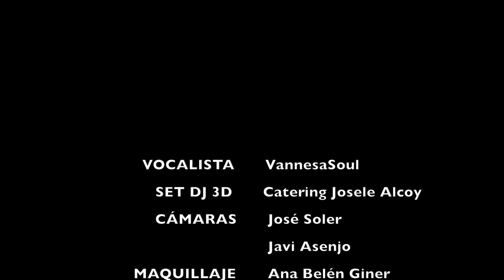Jesús Rodriguez feat Danny Ulman Let me be the one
Videoclip realizado entre los meses de febrero y marzo de 2014 para el Dj Jesús Rodríguez y el cantante Danny Ulman dirigido y producido por Javier Asenjo de Daclick Studio
Agradecimientos:
Vocalista: Vanessasoul
Set DJ Video Mapping  - Catering Josele Alcoy
Cámaras: Jose Soler y Javier Asenjo
Maquillaje: Ana Belén Giner
Peluqueria: Estibalitz Amores
Bailarinas: Patricia Thomas
                Noelia Gris
                Estefanía López
                Cristina Verdú